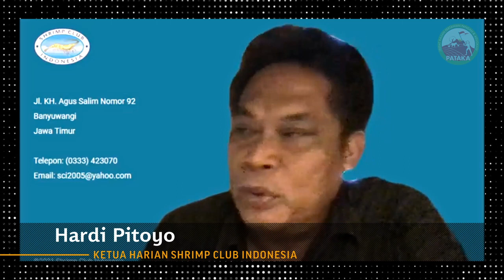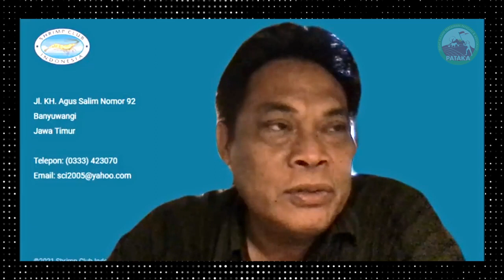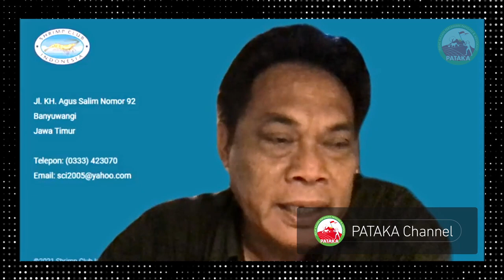Ketua SCI: Edukasi Kelompok Tani Itu Penting | Hardi Pitoyo (Ketua Harian Shrimp Club Indonesia)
Upaya untuk revitalisasi budidaya tradisional plus. Itu bukan berarti tidak ada dampak negatif. Karena hadirnya beban ekologi. Edukasi dengan baik, langkah-langkah terukur dan dapat manfaat lebih bagus.

Video ini diambil pada acara Webinar PATAKA 69, dengan tema "REVITALISASI BUDIDAYA UDANG UNTUK PENINGKATAN EKONOMI MASYARAKAT".

Acara dilaksanakan pada Selasa, 22 Februari 2022.

SEKRETARIAT:
Cikeas Country Residence D1 No. 10 Bojong Nangka
Gunung Putri, Kab. Bogor - 18963

TELEPON:
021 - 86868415